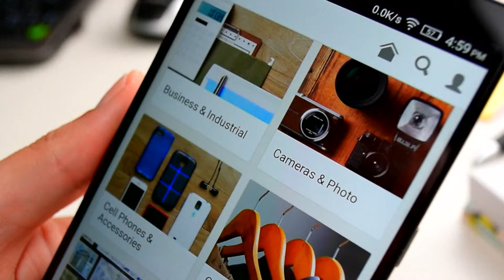It's national thrifting day! Here's how you can save money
Thirft shopping can help you save money and reduce enviornmental impact.